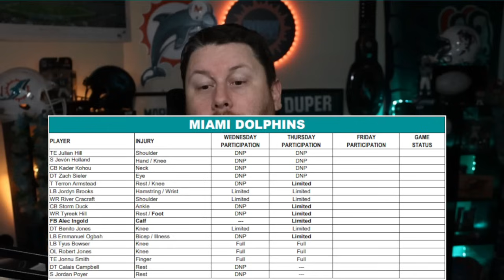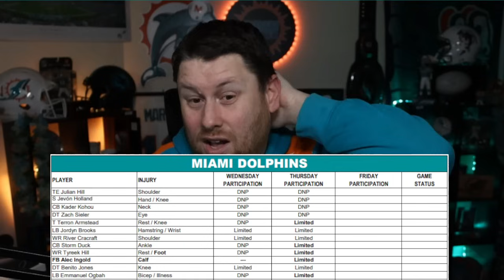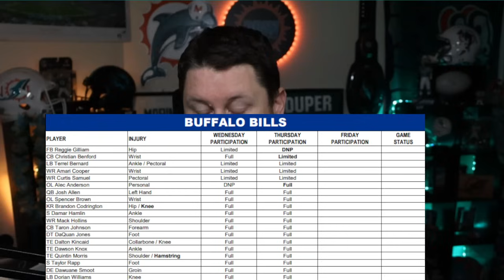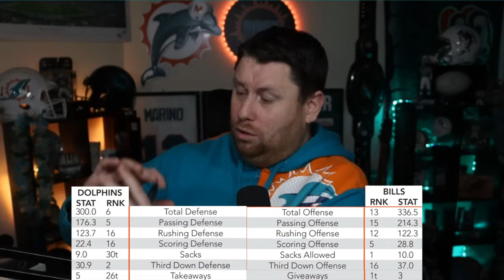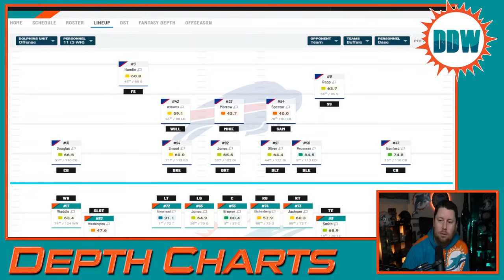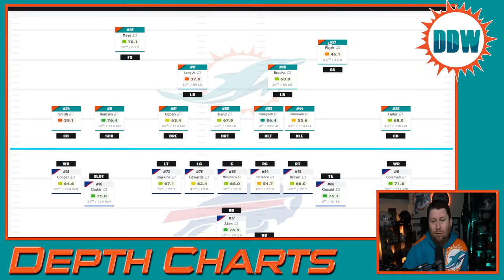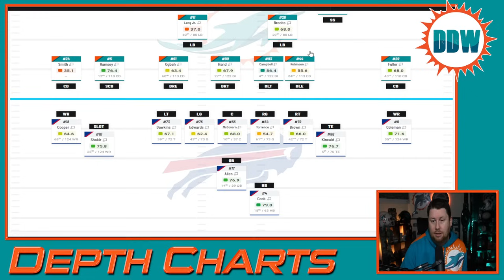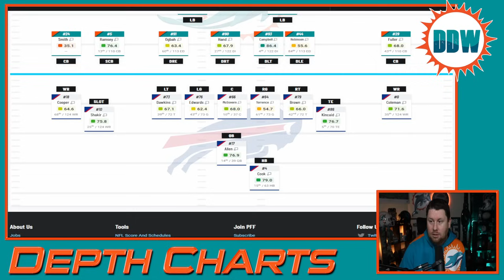Miami Dolphins Vs Buffalo Bills Week 9 Preview!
Cleantheworld.org

00:00 Intro
02:08 Injury
05:34 Breakdown
09:23 PFF
13:12 5 Things
24:38 Prediction